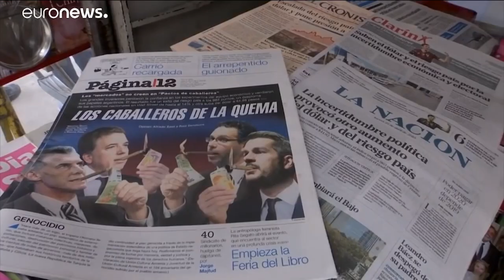Turismo en crisis: Para el sector, medidas argentinas son peor que “un tsunami”